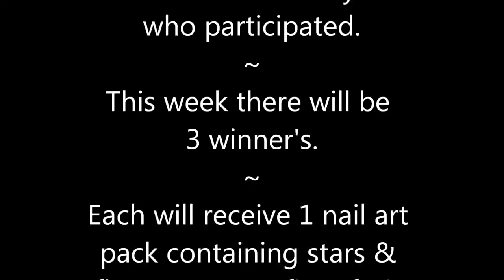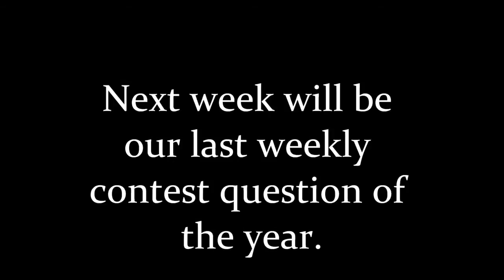Winners Week 11 ᴺᴱᵂ